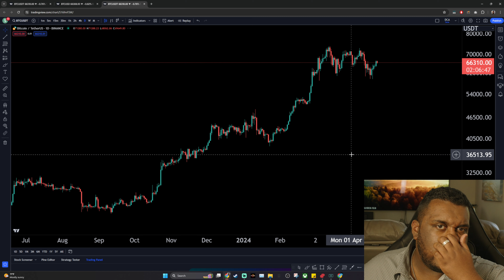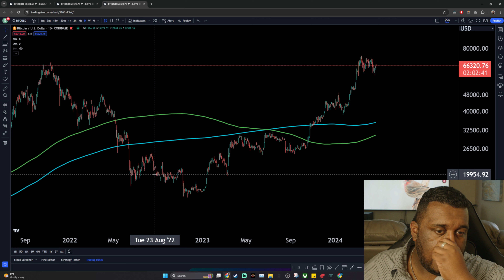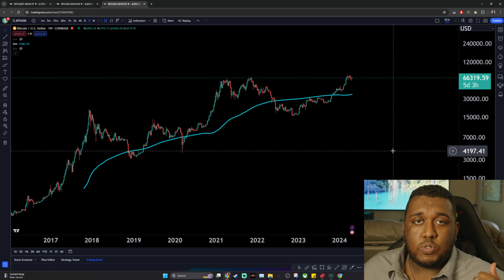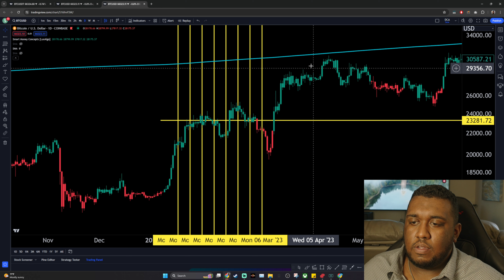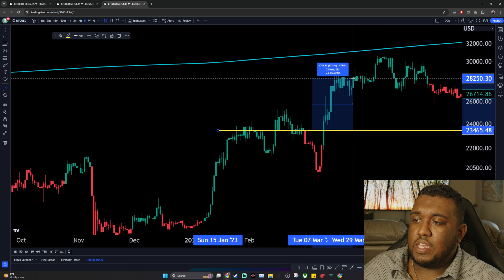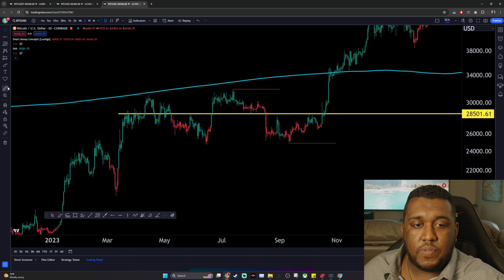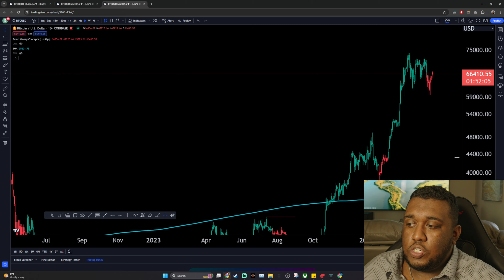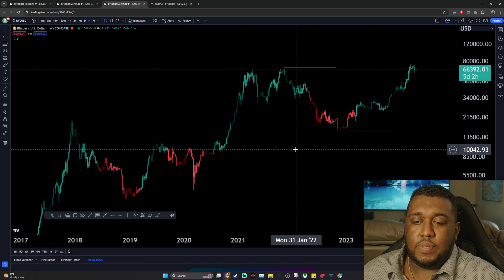Dollar Cost Averaging Guide and Tutorial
Welcome to our deep dive on one of the most effective investment strategies in cryptocurrency: Dollar Cost Averaging (DCA). If you're looking to enhance your investment portfolio and minimize risks in the volatile crypto market, this video is tailored for you!

🚀 What we cover in this video:

Dollar Cost Averaging Explained: Learn the basics of DCA and how it can be a game changer in managing investment risks.
DCA in Crypto: Discover how applying DCA in cryptocurrencies like Bitcoin, Ethereum, and other altcoins can maximize your potential returns.
Step-by-Step Guide: We'll walk you through a detailed process on how to start with DCA, including setting up recurring buys on top crypto exchanges.
DCA vs. Lump Sum Investing: See how DCA stacks up against making a one-time, lump-sum investment in terms of potential profits and risk management.
Real Examples & Case Studies: Analyze real-life scenarios where DCA has led to significant gains in the crypto market.

📈 Why Dollar Cost Averaging?
Dollar Cost Averaging reduces the impact of volatility by spreading out your investment over time. Whether the market is up or down, you invest the same amount of money, which can lead to purchasing more crypto when prices are low and less when prices are high. This strategy is especially crucial in the unpredictable crypto environment.

💬 Have any questions about DCA or other investment methods? Our community is here to help!

👍 Like this video if you find it helpful, and share it with friends or anyone looking to improve their approach to crypto investing.

Whether you're a beginner or an experienced investor, understanding and implementing Dollar Cost Averaging in your crypto purchases can lead to better outcomes and a more robust portfolio. Watch now to start maximizing your profits with smarter investment moves!